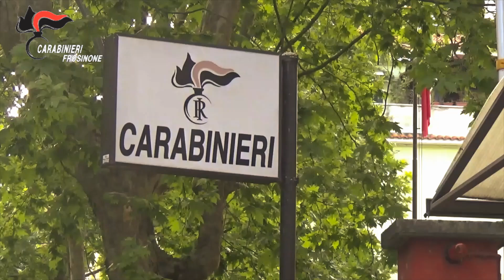Operazione Drug Houses a Frosinone. Blitz antidroga dei Carabinieri in Viale Gaeta.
Frosinone. Blitz antidroga dei Carabinieri in Viale Gaeta. Chili di coca, marijuana e hashish distribuiti fino in Umbria. Tutti i particolari della maxi operazione “Drug Houses”.